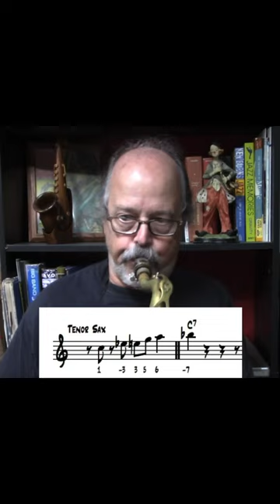Jazz Sax Quick Shots -Call & Response Lick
The first Jazz Sax Quick Shot lesson by Randy Hunter is a Call & Response lick based on licks by the great tenor sax players, Gene Ammons and Buddy Tate.

A more complete version of these licks and others are found in the Vocabulary, Licks, & Language lesson set on my Jazz Improv lessons

Randy Hunter
Jazz Saxophone Instructor
Atlanta